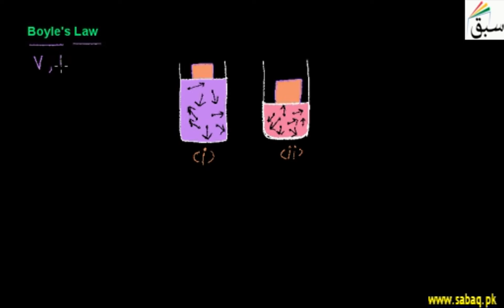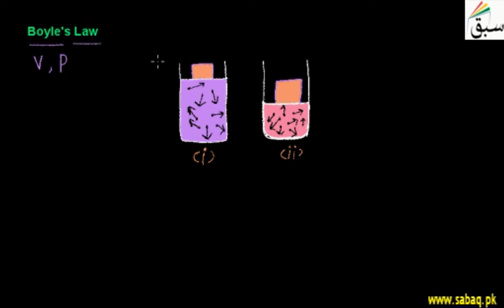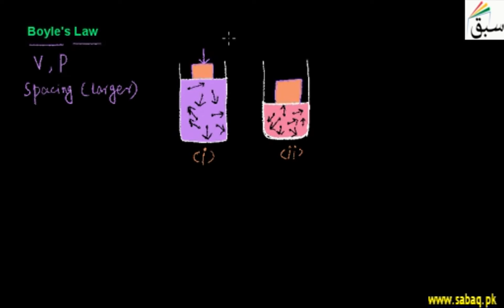Boyles law, Physics Lecture | Sabaq.pk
At constant temperature, the pressure P of a gas varies inversely with its volume
This video is about: Boyle's Law. Practice tests and free video lectures for Physics, Chemistry, Biology, Math’s, Computer Science, English & more subjects are also available at Sabaq.pk. So, subscribe to Sabaq.pk/Sabaq Foundation now and get high marks in your exams.

CLASSES WE COVER AT SABAQ.PK / SABAQ FOUNDATION:

1. KG
2. Class 1
3. Class 2
4. Class 3
5. Class 4
6. Class 5
7. Class 6
8. Class 7
9. Class 8
10. Class 9
11. Class 10
12. Class 11
13. Class 12
14. Class 13
15. Class 14
16. MCAT
17. ECAT
18. CSS

BOARDS WE COVER AT SABAQ.PK / SABAQ FOUNDATION:

1. FBISE
2. Punjab Board
3. Sindh Board
4. KP Board
5. Balochistan Board
6. Cambridge

STUDY MATERIAL WE OFFER AT SABAQ.PK / SABAQ FOUNDATION:

1. Physics Lectures
2. Chemistry Lectures
3. Mathematics Lectures
4. Biology Lectures
5. English Lectures
6. General Science Lectures
7. Computer Science Lectures
8. General Math Lectures
9. Accounting Lectures
10. Statistics Lectures
11. Advance Accounting Lectures
12. Cost Accounting Lectures
13. Practice Tests
14. Physics Practical
15. Chemistry Practical